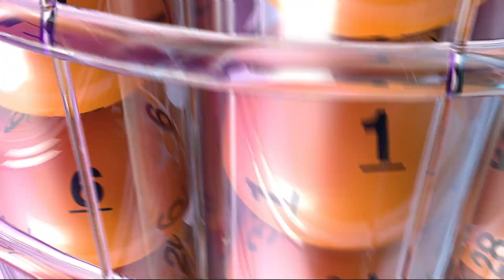DrawingResults 08212014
Description